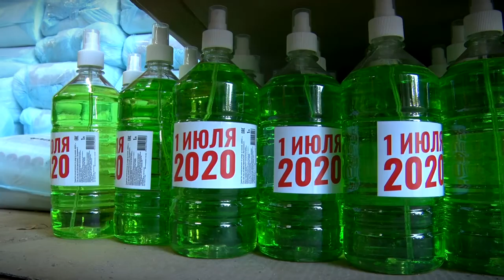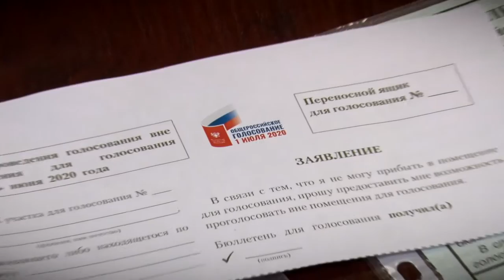Началась отгрузка средств индивидуальной защиты для участников Общероссийского голосования